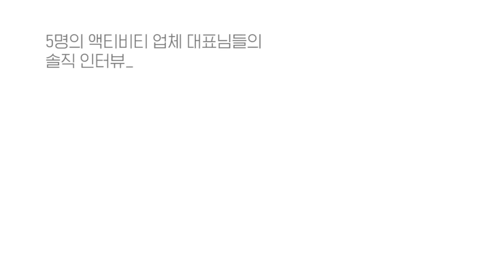[호스트] 왜 프렌트립 서비스를 이용하고 계신가요?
프렌트립 서비스를 이용하고 계신 5명의 액티비티 업체 대표님들의 인터뷰 입니다~